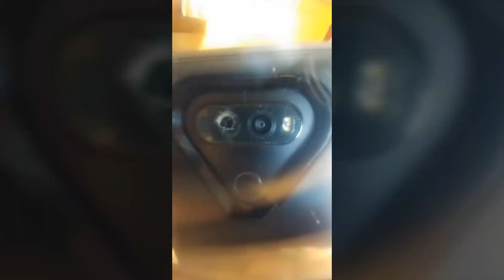The video that broke my phone.. LgV20 design flaw camera glass ShatterGate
UPDATE ... MY CARRIER AFTER MUCH DISCUSSION TOOK CARE OF ME. I still had 25 months of payments on this phone and they've cancelled that it's now considered paid off and they're going to let me upgrade now instead of a year and a half from now ; )